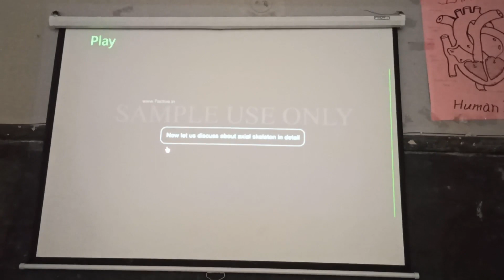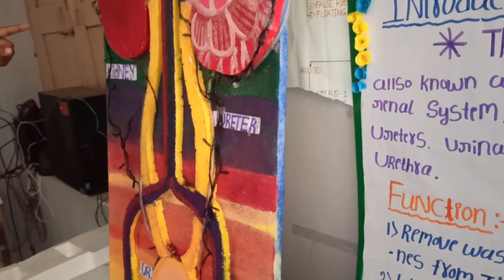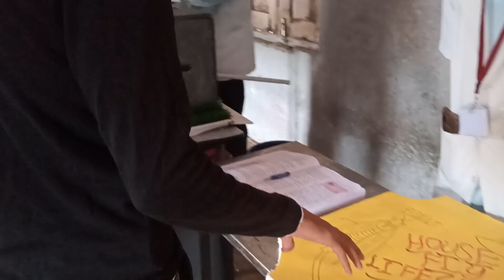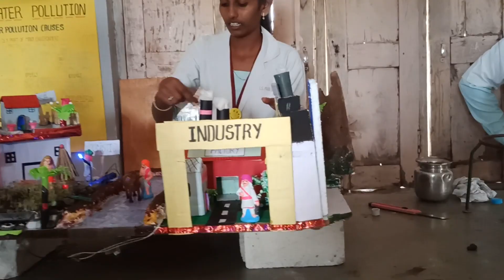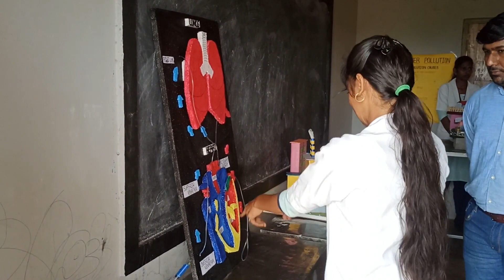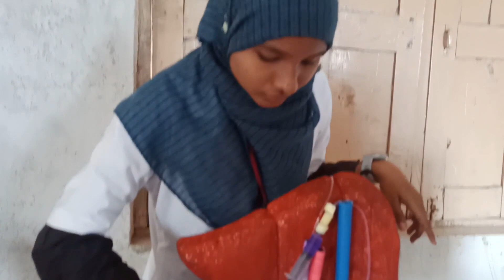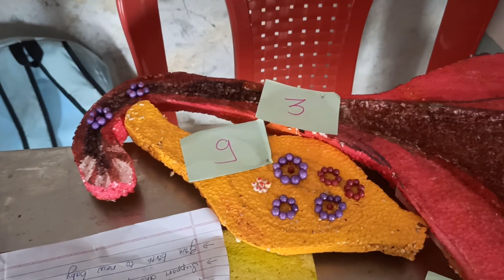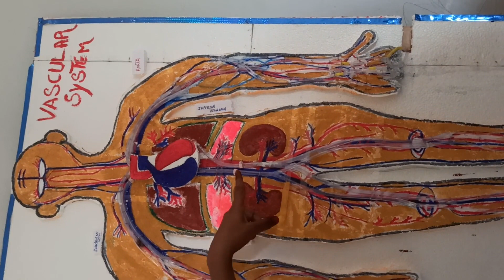s s paramedical college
science exhibition held in s s paramedical college indi